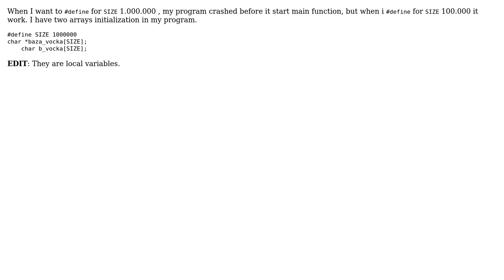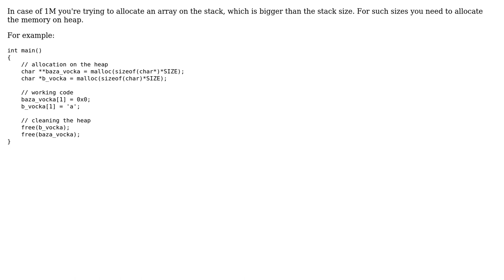When I want for define to set 1000000, program in process crashed? (2 Solutions!!)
When I want for define to set 1000000, program in process crashed?

With thanks & praise to God, and with thanks to the many people who have made this project possible! | Content (except music & images) licensed under CC BY-SA | Music | Images & others | With thanks to user lotoflaugh user Basile Starynkevitch user Anton K and the Stack Exchange Network Trademarks are property of their respective owners. You are responsible for your own actions.